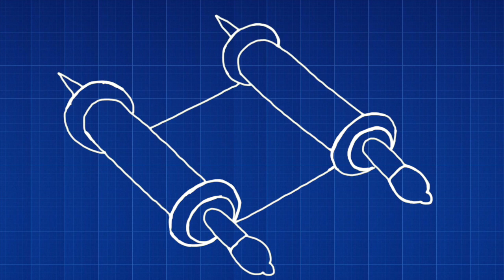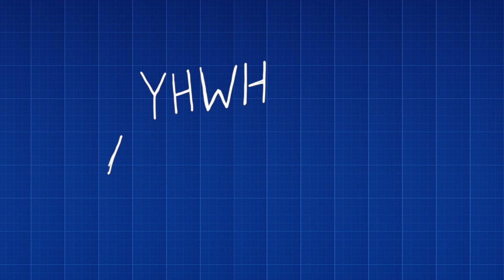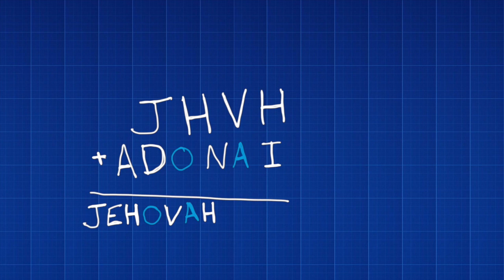Yahweh or Jehovah: What's God's Real Name?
Where did the name "Jehovah" come from? Is it actually the name given to god in the old testament? Is there a massive conspiracy, perpetrated against Jehovah's Witnesses, to cover it up? All that and more in this video!

Source:
Bart Ehrman